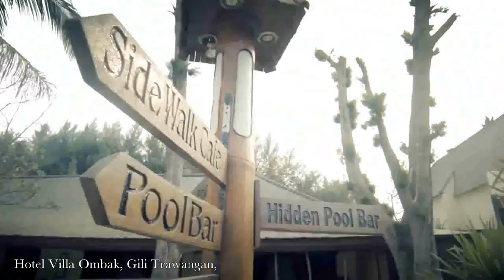The Best Hotels GILI Islands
Best Hotels GILI Islands and LOMBOK

My Top Best hotels on Lombok and the Gili Islands

Lombok is an Indonesian island east of Bali and west of Sumbawa, part of the Lesser Sunda Island chain.

It's known for beaches and surfing spots, particularly at Kuta and Banko Banko (in south Lombok).

The motor-vehicle-free Gili Islands (Gili Trawangan, Gili Air and Gili Meno), off Lombok’s west coast, offer more beaches, reefs for diving and snorkeling, and a sea turtle hatchery.

These are my personal best hotels Gili Islands and Lombok

Pandawa Beach Villas & Resort, Gili Trawangan
Hotel Tugu Bali
Vill Ombak
Qunici Villas
Sheraton Senggigi
Oberoi Lombok

Music under CC courtesy of

DJ Quads